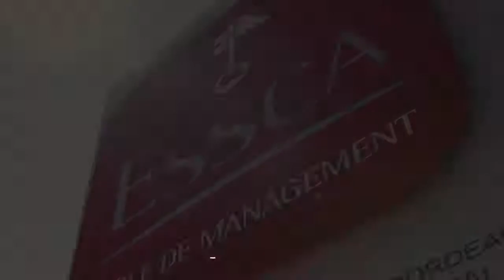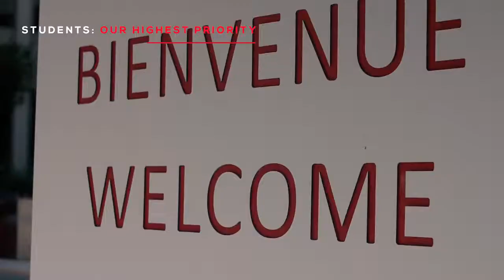ESSCA International Students | Study in France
Check here complete details of Business school and courses apply now.